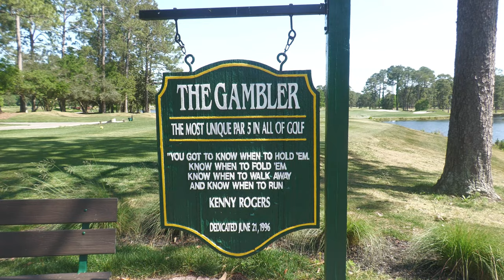KING'S NORTH at MYRTLE BEACH NATIONAL | Front 9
This is the front 9 video of King's North at Myrtle Beach National.

In January of 2020 I decided to start a YouTube channel.  PTS is real in the first responder professions and I hope though all this that I make an impact with at least one person.

I have a passion for golf and this mission because I have some PTS issues that have caused problems in my family life as well as everyday coping.  If you are a Firefighter, First Responder, Military or just a golfer that wants to play with me please reach out.